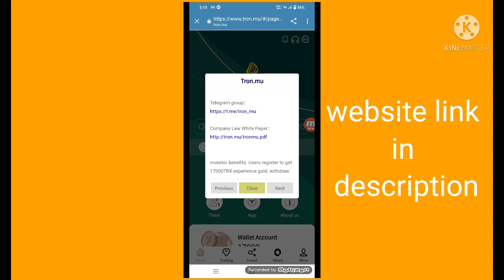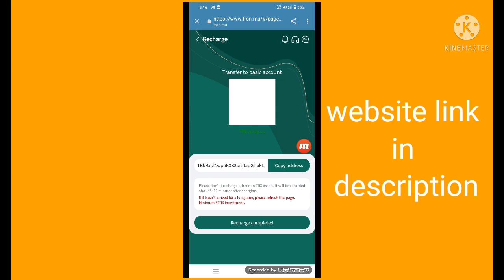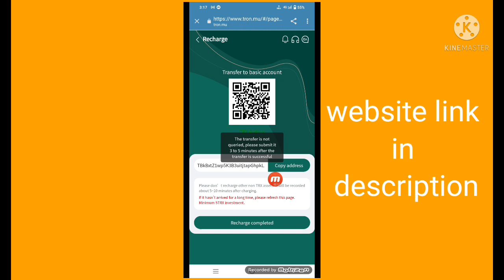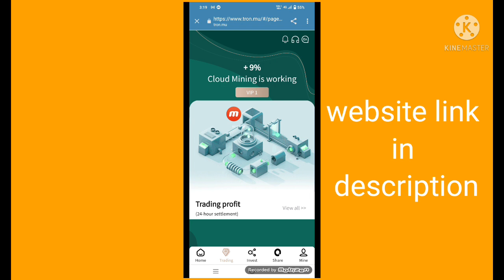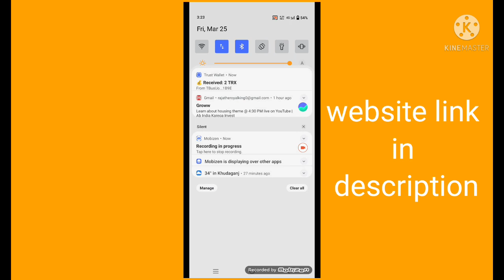The most profitable in 2022 | Sign up to get TRX | Cloud mining website | Withdrawal.